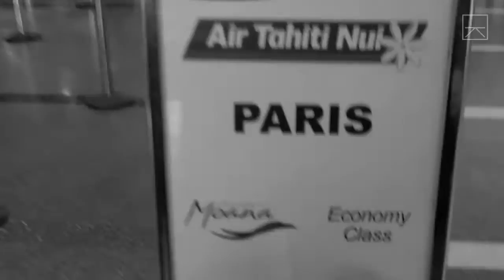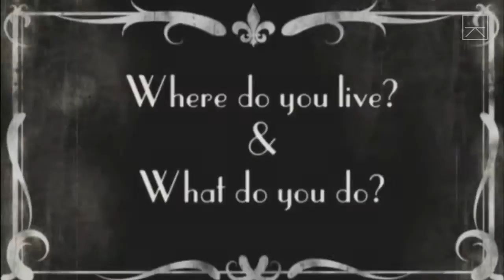Fishing Hungover On The French Riviera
Our heroines hit the South of France for Carnevale! Then realize they can't afford it. But the real Niçois know how to celebrate on the cheap... and they're happy to share their secrets (hint: think oral hygiene) as well as their fishing poles.

Follow two hilarious best friends as they explore the world on a budget of just $30 per day. They hitchhike, couchsurf, street perform, overeat, laugh, yell, and get really sweaty. Like water beard sweaty. There is no script. These are not professionals. They're just a pair of young ladies intent on proving that adventure, friendship, and broader horizons needn't have hefty price tags.

New to Sixpenny Globe?